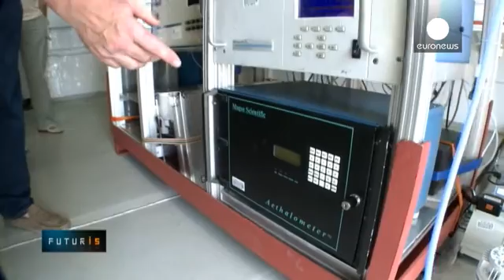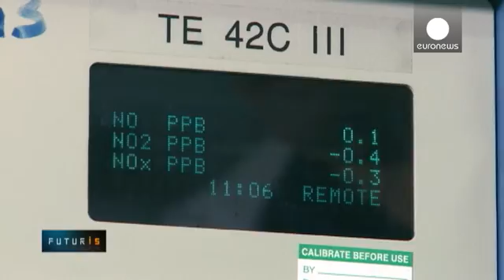Something in the Air: How cruise ships help measure air pollution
Cruise ships - massive floating hotels - sail all around the coasts of Europe. But this luxurious fleet doesn't just carry passengers: it also helps to drive science forward.

Jens Hjorth, senior scientist in air pollution and atmospheric chemistry, at the European Commission's Joint Research Centre (JRC) explained: "There's quite a high level of air pollution over the Mediterranean. And there's a lack of data about this, we don't know enough. So we need more observations. And this ship is a very good platform for making observations, because it covers a large area, particularly around the coast where we often have air pollution problems."

Measuring air pollution at sea has to be done on board a vessel, but running a dedicated ship would be prohibitively expensive. So scientists from the JRC asked for free cabin on a commercial cruise ship - and got one.

Jens Hjorth, said: "It has a route in the Western Mediterranean. It starts in Savona, then it goes to Barcelona, Palma, Malta, Catania, Naples and then back to Savona. It makes this trip every week. We have been taking these kinds of measurements since 2006, always in the same area, following more or less the same route. This gives us a data set that allows us to look at change, to see how this situation is changing from year to year."

Air pollution at sea comes from various sources - mainly big urban centres, land transportation and shipping. The scientists come aboard to carry out maintenance but leave before the cruise starts: all the measurements are automatic.

Jens Hjorth explained: "The air is taken in through two tubes on deck. One measures gas and the other measures particles. And then it's analysed for SO2, for NOX, and for soot. And then we have an instrument for measuring carbon monoxide, and we also measure ozone."

The station takes air samples non-stop, at sea and in port. The data, sent by satellite Internet to the JRC's headquarters in Ispra, is used to feed and check computer models that simulate air pollution.

Scientists at the JRC interact with the ship's monitoring station remotely.

Pedro Miguel Rocha e Abreu, an air quality researcher at the JRC explained: "With this data acquisition system we can access the data easily, without having to be physically present on the ship, which is hundreds of miles away from here. And that makes our work much simpler."

Measurements taken at sea fill a gap in scientific knowledge, making it possible to improve existing models and understand different sources of pollution better. They also demonstrate the effectiveness of policy changes - like the new EU requirements for low-sulphur shipping fuel which entered into force few years ago.

Jens Hjorth summed up: "If you look at European harbours in the Mediterranean area like Savona, Barcelona and others, you can really see the impact of the new regulations - you can see a decrease by two thirds - 66% - of SO2 concentrations in harbours. But in Tunis, which of course is not covered by these rules, there's no change at all."

Sensors can't detect everything that takes your breath away on a pleasure cruise - but they can help ensure that if there is something in the air, it is something nice!